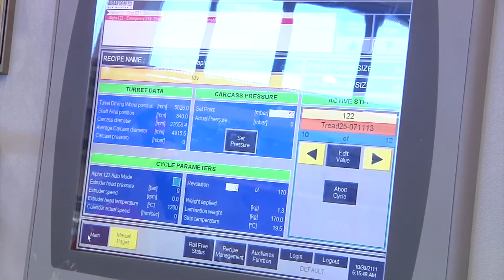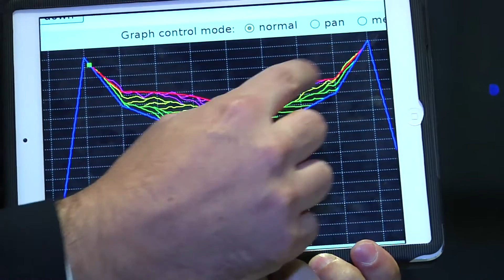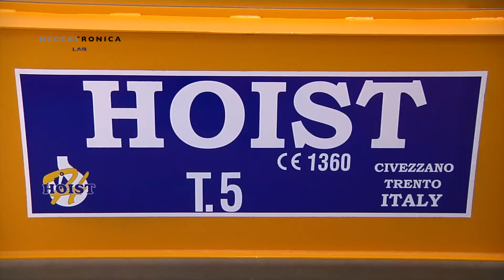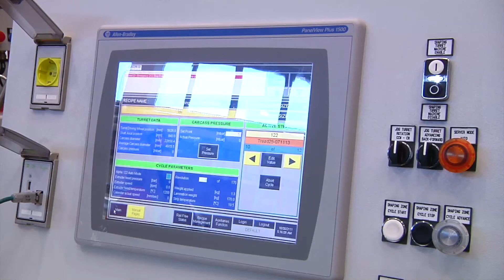P 6 Meccatronica Lab Marangoni Meccanica